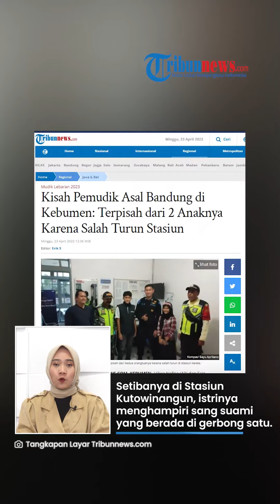KOK BISA? Pemudik Asal Bandung Terpisah dari 2 Anaknya Karena Salah Turun Stasiun: Beda Gerbong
TRIBUN-VIDEO.COM- Dilaporkan seorang pemudik asal Bandung, yakni Malaudin(42) sempat terpisah dengan kedua anaknya, Hilwa Nafisa (10) dan Faiz Hamzah (15).

Kala itu Malaudin, dengan kedua anak dan istrinya terpisah di stasiun ynag berbeda.

Hal tersebut bisa terjadi dikarenakan mereka sempat memebeli tiket tambahan dan mendapatkan tempat duduk yang berbeda gerbong dengan kedua anaknya.

Dilansir dari Tribunnews.com, Malaudin menyatakan, kala itu ia mendapat posisi duduk di gerbong satu.

Artikel ini telah tayang di Tribunnews.com dengan judul Kisah Pemudik Asal Bandung di Kebumen: Terpisah dari 2 Anaknya Karena Salah Turun Stasiun,

Vp: Indra